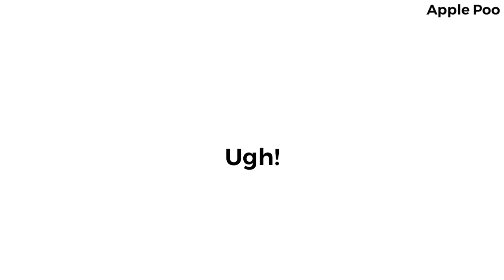Ugh! |Meme [Obey Me!] Happy Birthday Diavolo!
YAYAYAYAY HBD LORD DIAVOLO, AND HAPPY HALLOWEEN ✨✨

Time Taken: a day
Game: Obey Me! Shall we Date?

Programs:
Ibispaint X - for drawing
Alight Motion (60 FPS) - for editing